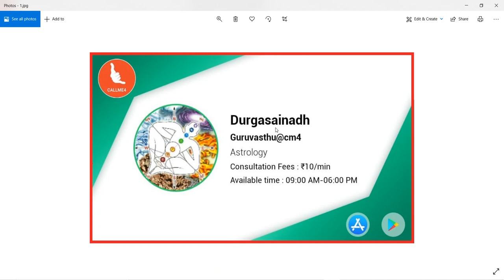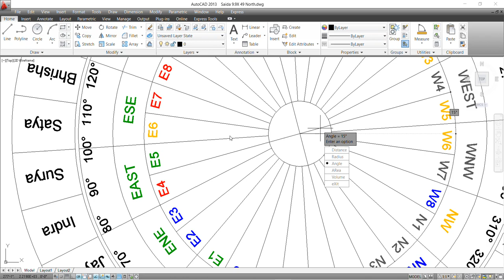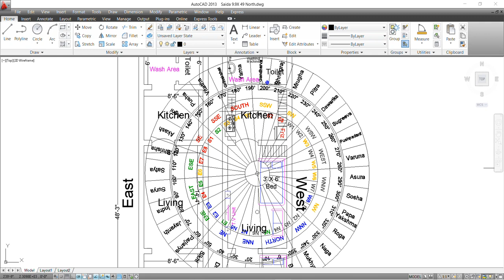Nyruthi Vastu || Bathrooms Vastu || ఉత్తరం ఇంటికి నైరుతిలో బాత్రూములు ఉండవచ్చు || Guruvastu